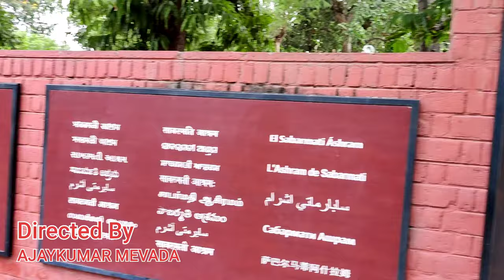Gandhi Ashram | 2021 | AJAY | ARCHANA | DHYANA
Gandhi Ashram Sabarmati Walk Through